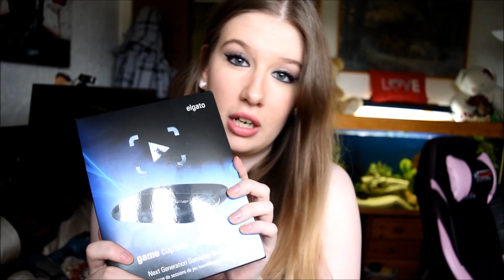1,000 Followers on Twitch!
Just a video to thank all my 1,000 followers from twitch and everyone for the support!